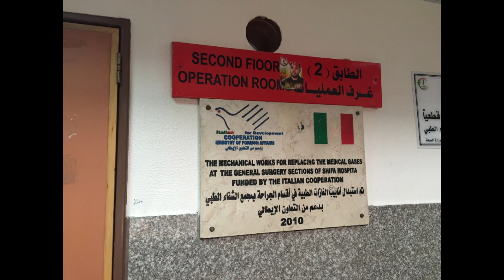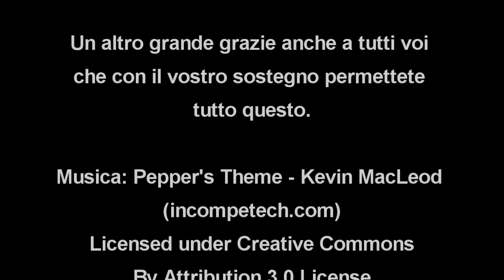Missione Gaza 2016 - Surgery for Children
Video report della 3^ missione umanitaria di Surgery for Children a Gaza. Svolta dal 26 maggio al 3 giugno 2016 è stata preceduta, come le precedenti, dagli inviti sia dell’Autorità Nazionale Palestinese, sia del P.C.R.F. (Palestinian Children’s Relief Fund, associazione con sede negli Stati Uniti che coordina e supporta equipe medico-chirurgiche straniere con l’obiettivo di offrire ai bambini palestinesi opportunità di cure chirurgiche non disponibili in loco). Ogni anno le missioni umanitarie organizzate dal P.C.R.F. in medio-oriente, con medici “esperti” provenienti da ogni parte del mondo, sono una ottantina, di cui circa cinquanta a Gaza.